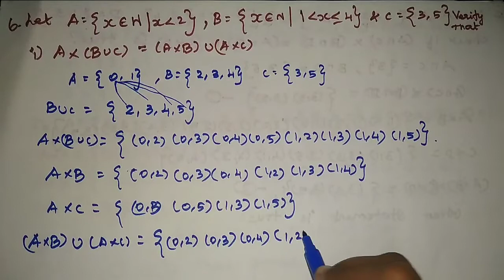TN new syllabus Class 10 Maths Relations And Functions Ex 1.1 Sum 6 Chapter 1